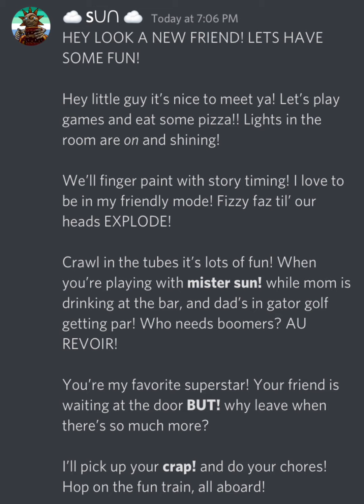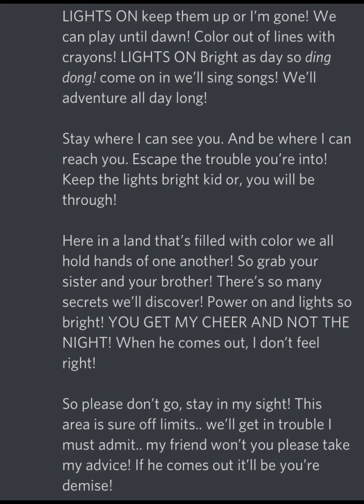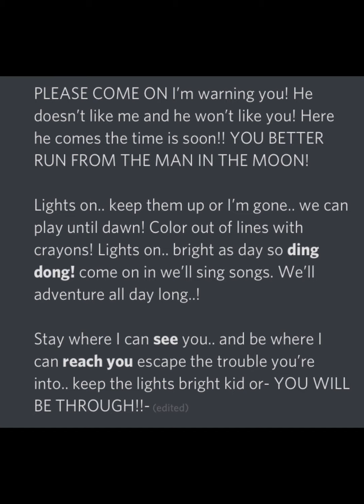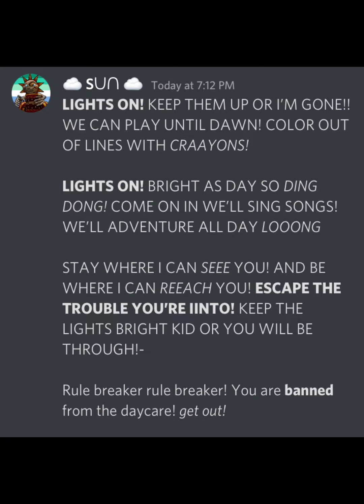Me and @True.CanonMoon singing lights on